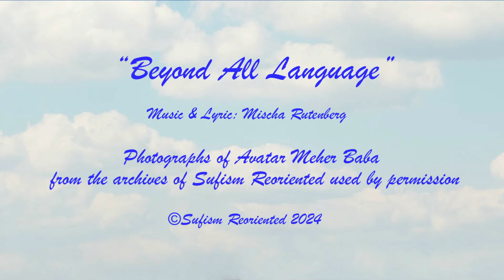Beyond All Language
Colorized photos of Meher Baba with a new song from the CD "Holy Caravan"  by Mischa.